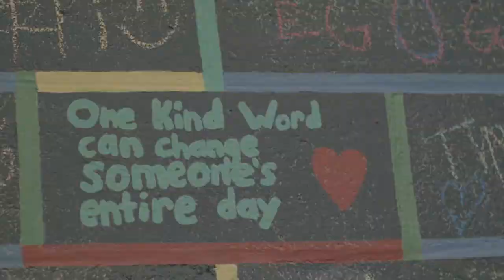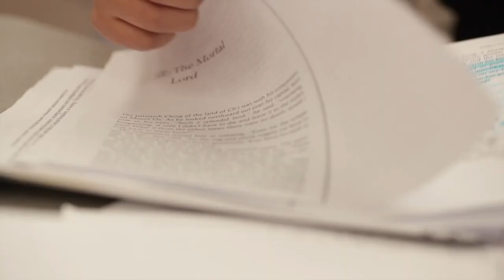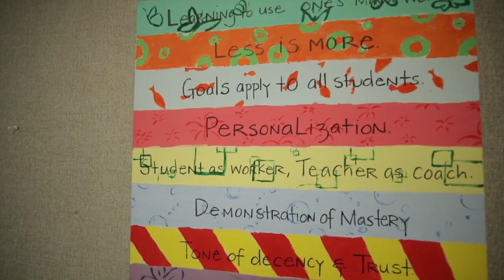The Essentials of Parker